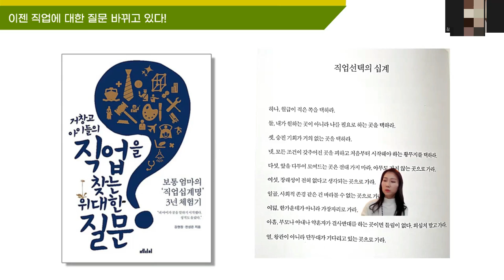직업선택은 원형이다! 연봉높은곳으로 가려고 하지마라! 거창고아이들이 알려주는 직업선택의 비밀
직업선택을 무조건 연봉이 높은곳, 계속 승진할수 있는곳으로
가라고하는데 거창고 아이들은 좀 다른 시각으로
보고있습니다!
시대가 바뀌고 있습니다~ 평생자기계발 해야하는 시대예요~^^

2시에 힐링스터디 들어보셨나요? MBTI를 꾸준히배울수 있어요
매주 수요일 2시에 힐링스터디 아래 링크를 통해 놀러오세요~^^

힐링스터디를 통해서 온라인강의,인간관계 기술, 상담의기술 함께
배우셨으면 좋겠습니다

★ 온라인강의사업코칭 자세히보기!

★MBTI 강의자료 지금받기!

비번:1004